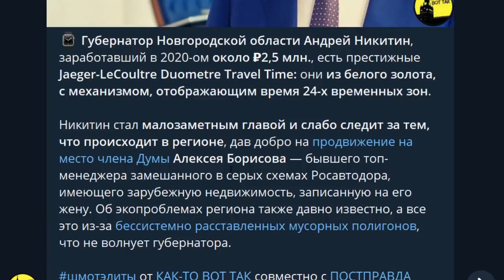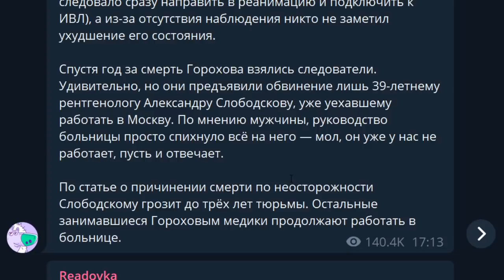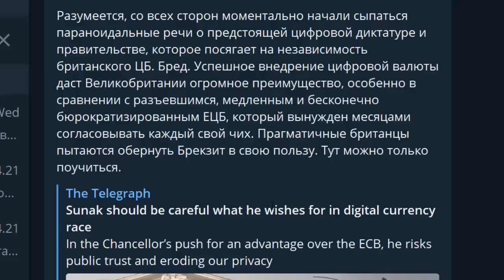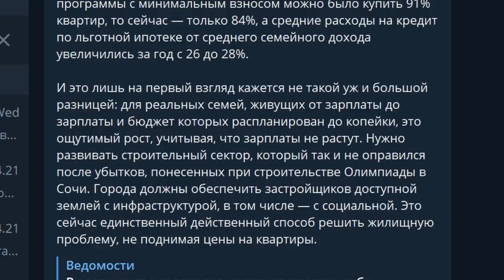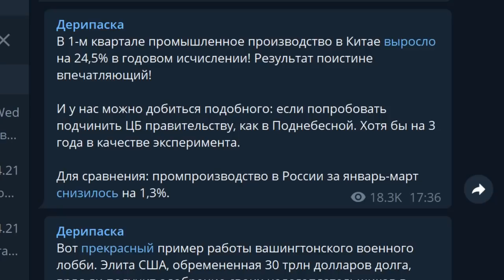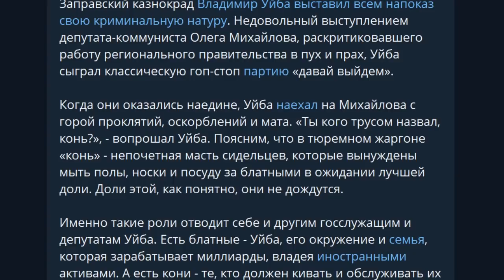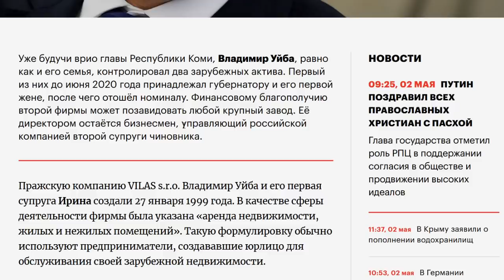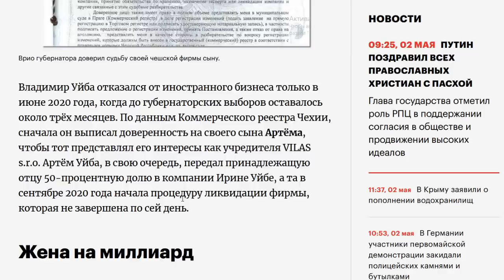Часы за 4 000 000, а нам рассказывают, как на гречке экономить! Губернатор Никитин, Уйба и система